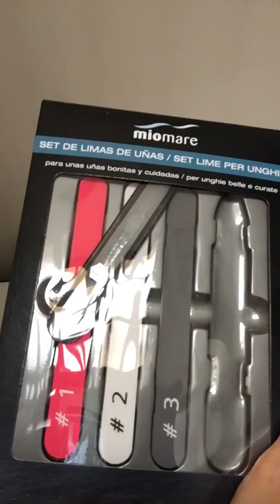Mini haul lidl